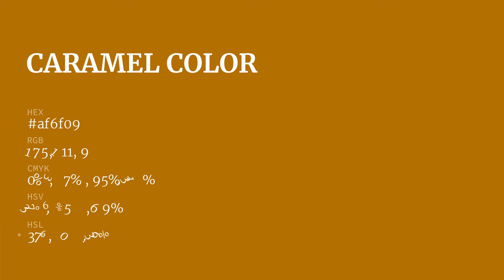Caramel color af6f09 hex color - Yellow color - Cool color af6f09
What color is Caramel ? af6f09 hex color - Yellow color - Cool color af6f09

Hex af6f09 Color Code is also known as Caramel color.

Hex af6f09 Color code in RGB color code model is created after adding 68.63% red color, 43.53% green color and 3.53% blue color.
Hex af6f09 Color code in CMYK color (process color) code model is generated after subtraction of 0% cyan, 36% magenta, 94% yellow and 31% black.